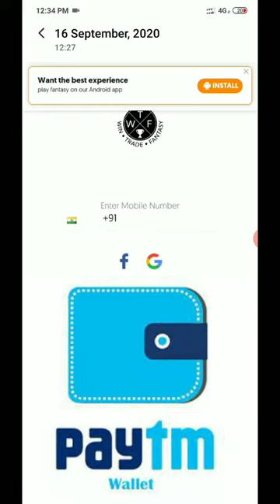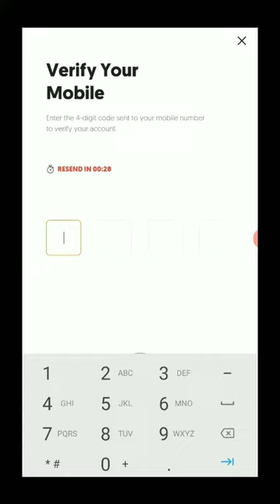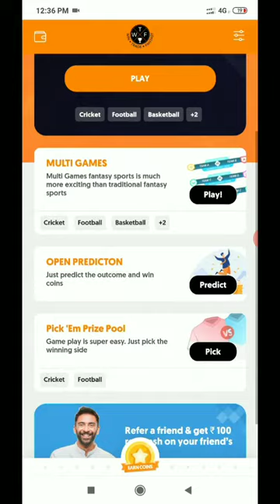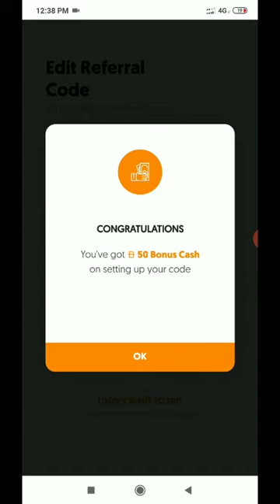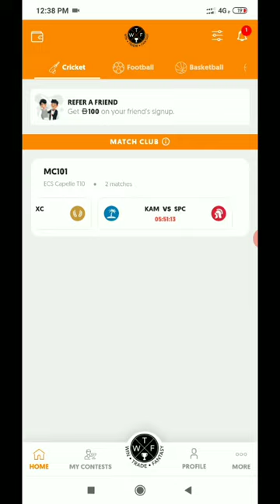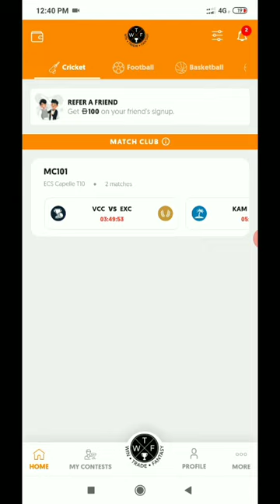New best earning app | paytm cash earn 2020 | instant payment | play game for earning | online earn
hum is app ki madad se paytm cash earn kysea  kare jum batayenge
is ko install karte hi hame bahut sara money mil jayega
chalte hiai app ke link pe click karte hai

referal code : -
68F314

Best mobile earning app 2020
Best earning app in hindi
Best Paytm cash earn app in 2020
Online game earn mony 2020
Online game earn mony  googal pay
Online game earn mony  phone pay
Online game earn mony paytm
Online game earn mony refral code
Online game earn mony app tamil
Online game earn mony  in english
Online game earn mony 2020 in hindi
Online game earn mony  2020 in tamil
Online game earn mony 2020 malyalam
Online game earn mony daly in 2020
Online game earn mony  in lock down
How to earn mony online 2020
How to earn mony online in 2020
How to earn mony in paytm in 2020
Earn mony online payment proof
Earn mony app se paysa kyse kamaye
How to earn mony in play game
How to earn mony in paytm
Paytm earning app in 2020
Paytm earning app today in hindi
Paytm earning app today in tamil
Paytm earning app today in Malayalam
Paytm earning app today in english
Paytm earning app today in 2020 in hindi
Paytm earning app today in lockdown
Paytm earning app today
Paytm earning cash play game today
Paytm self earning app in 2020
Paytm cash earning app 2020 today
Paytm earning app in 2020 now
Refer and earn paytm cash minimum redum 1 rupee
Refer and earn mony in 2020
Earning app for android
Earning app for android in 2020
Earning app for android in hindi
Best Earning app for android in hindi
Best Earning app for android in hindi in 2020
How to earn mony in paytm in hindi
How to earn mony in paytm though play game
How to earn mony in paytm in tamil
How to earn mony in paytm cash instant
NEW EARNING SITE
NEW EARNING TODY
TOP AND BEST EARNING APP IN 2020
MAKE MONY APP
FRUIT CUT FOR MONEY
FRUIT CHOP GAME ONLINE EARNING APP
PLAY GAME APP ONLINE FOR MONEY
PLAY GAME APP ONLINE FOR TAYTM CASH
play game and win paytm cash in 2020
how to play  game for mony
play game for earning in 2020
play game for earning
how to earn to play game in 2020
how to earn paytm cash daly
best refer and earn app
app to earn mony eanstant
earn paytm cash
earn paytm cash without investment mony
earn cash daly in 2020
Earn paytm cash in tamil
Earn paytm cash in hindi
How to earn paytm cash daily without investment
How to earn mony daily playing game
Only rtefer and win paytm cash in 2020

New fastest earning app
Fastest earning app 2020
Video dekh ke mony kyse kamaye
Earning proof  live

videop link -